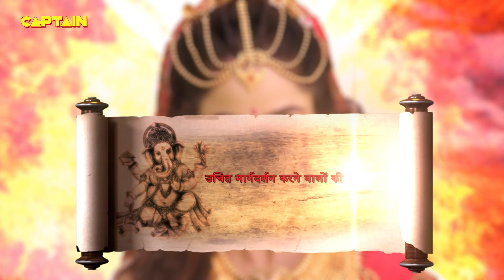नरकासुर ने माता कामाख्या देवी से विवाह करने के लिए किया कार्य ? Vighnaharta Ganesh | Full Episode